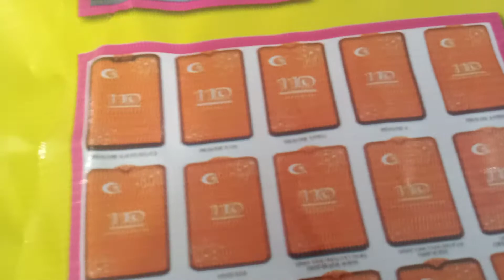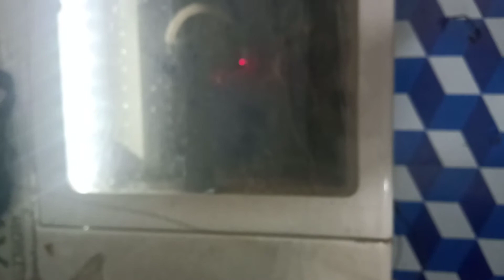N.s mobiles tamber glass .and back glass manufacturer.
Charminar mobiles .markit. Hyderabad.